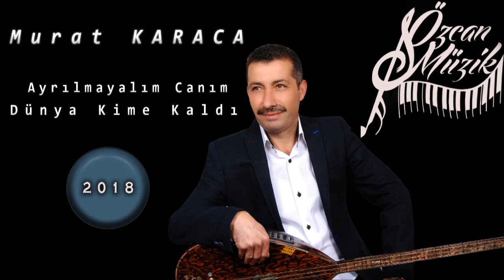Murat KARACA - Karanfilin Moruna (Official Music)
Murat KARACA' nın seslendirmiş olduğu bu güzide eser Özcan Müzik Prodüksiyon farkıyla siz değerli takipçilerimizin beğenisine sunulmuştur.

Kanalımıza 'ABONE' olursanız yeni eklenen tüm video müziklerden haberdar olabilirsiniz. Keyifli seyirler...